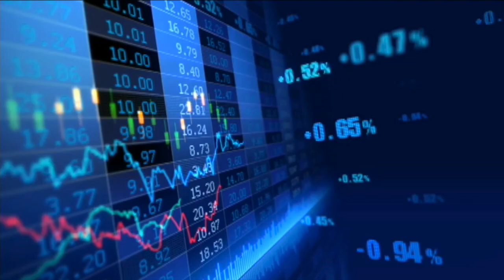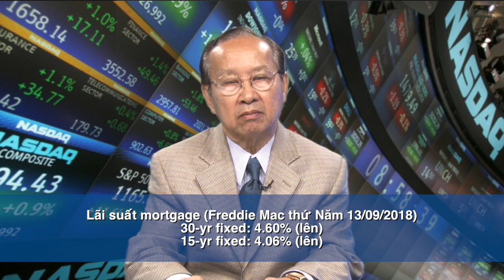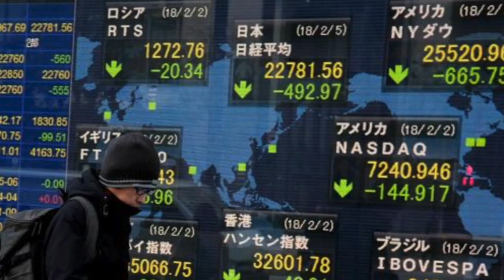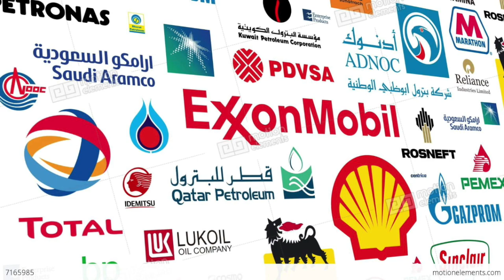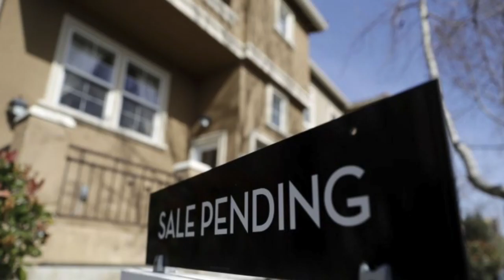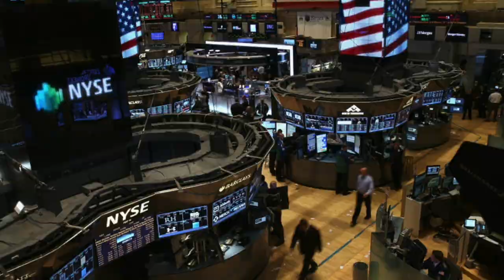Tổng Kết Kinh Tế Tài Chánh Tuần Qua - 17/09/2018